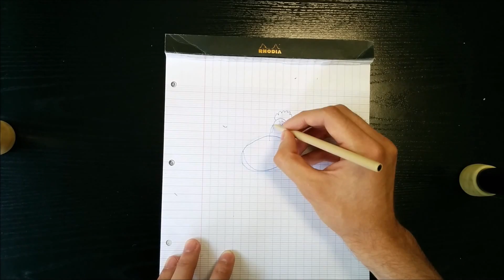glow in the dark pens